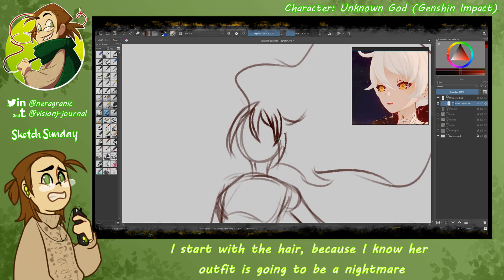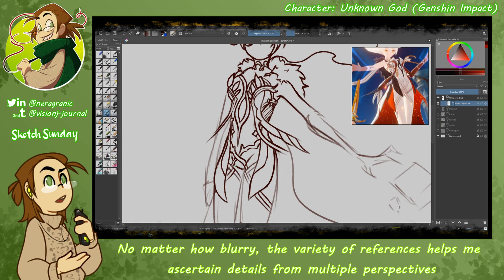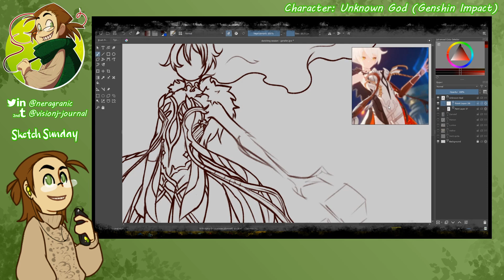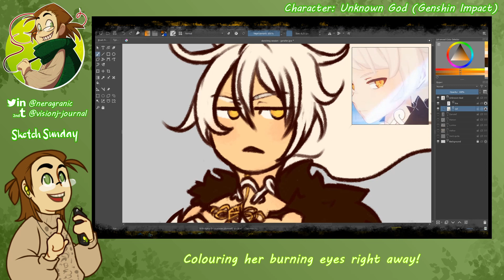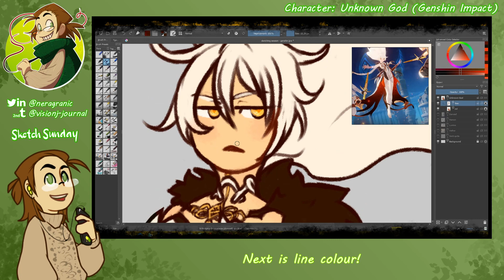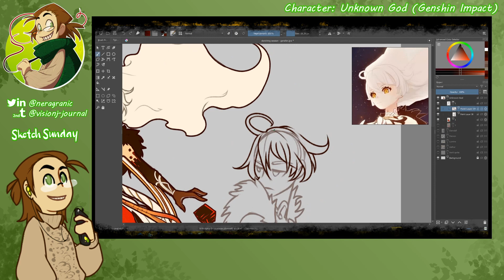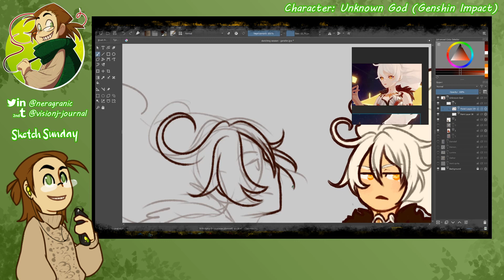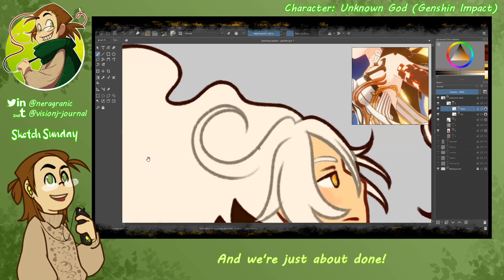Sketch Sunday - Sketching the Unknown God (Genshin Impact)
15th Sketch Sunday video!

Footage and text commentary of my process while sketching the Unknown God, a character from Genshin Impact!

The reaction images in the corner were originally meant for audio commentary, but I realized I'm not quite ready for that amount of production and work. If you have trouble seeing my burnt-in subtitles you can turn on the CC for the Youtube formatted ones!

Fingers crossed that I can keep up with this series of videos!

Recording Software: iSpring Free Cam 8
Drawing tools: Krita, Huion GT220-V2
Time: 2h 58min
Audio Track List:
Digital Ghosts - Unicorn Heads
Stellar Wind - Unicorn Heads
Images of Tomorrow - Unicorn Heads
Song of Mirrors - Unicorn Heads